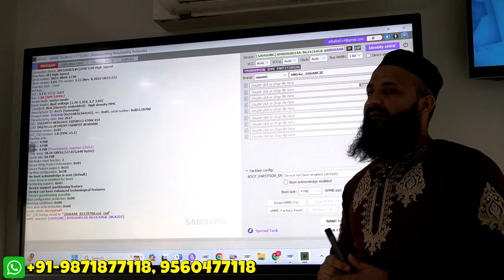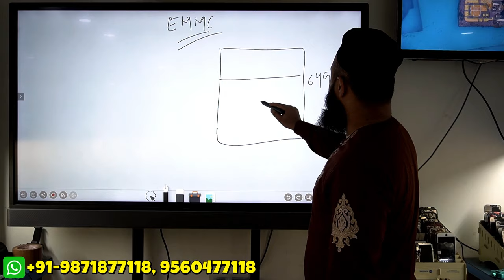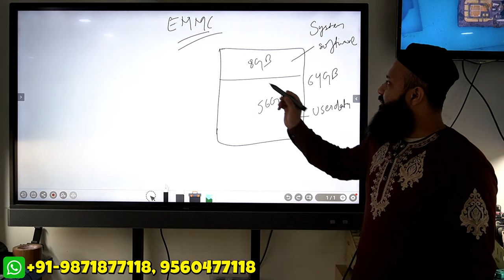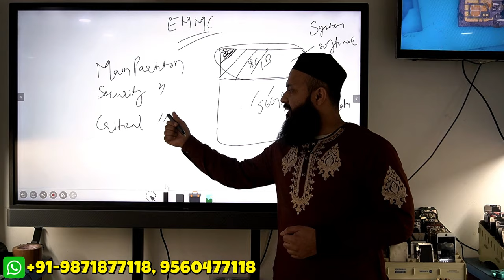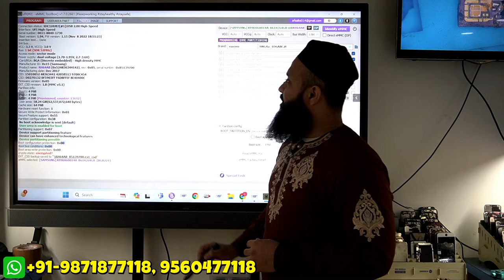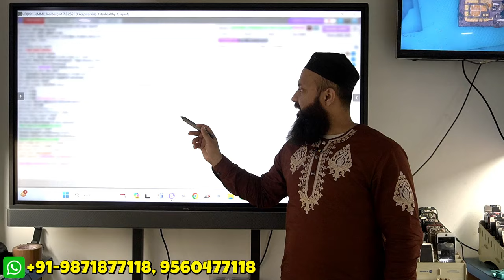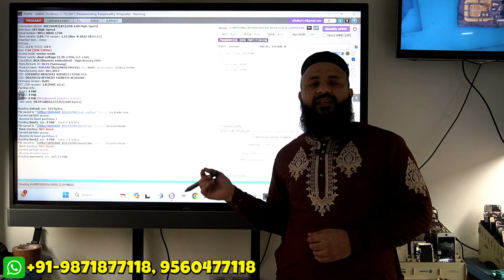Mobile Software Complete Course / Mobile Software Course Online / Mobile Software Course in Hindi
Hello Friends 😊😊

kya aapko apni Shop ke liye bhi technician chahie niche Diye Gaye number per Sampark Karen

Adhik Jankari ke liye + 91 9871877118
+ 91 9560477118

Britco & Bridco , Regent Tower  3rd Floor  Saraswati Marg Gaffar Market , Karol bagh

Video Link

 • Mujhe Apni Shop ke Liye Mobile Repair...

 • Owners Review | Bunty Tiwari | ALOK C...